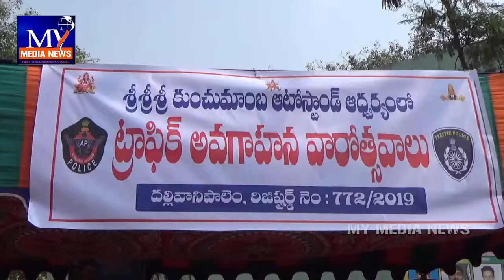గాజువాకలో భద్రతా వారోత్సవాలు...ఆటో డ్రైవర్లకు అవగాహన సదస్సు